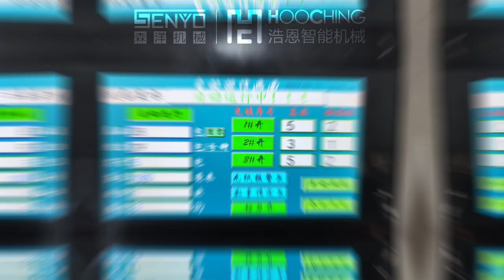Furniture Fasteners Automatic Packaging Machine-Fully Automatic Mixed Counting Packaging Case